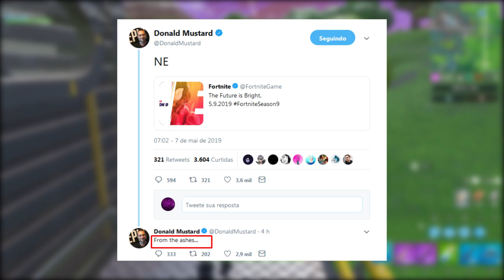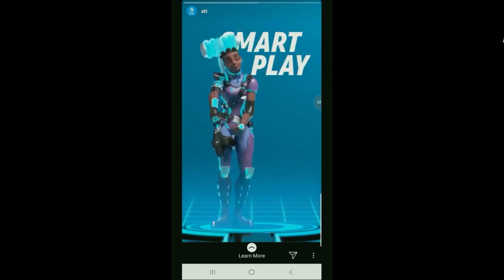FORTNITE - VAZOU SKIN DO PASSE DE BATALHA 9 e NOVA TORRES TORTAS?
Fala rapaziada, Vagabbss aqui com mais um vídeo, e dessa vez falando algumas novidades e teorias da Temporada 9 do Fortnite Battle Royale, como possível skin vazada, nova Torres Tortas moderna e também todas recompensas secretas da Temporada 8 (categorias e banners). Espero que gostem :)